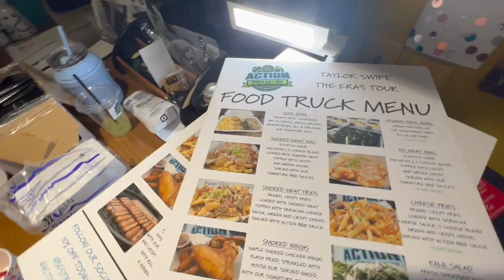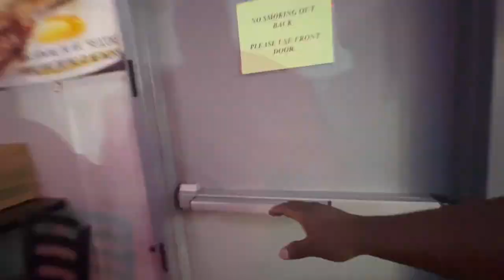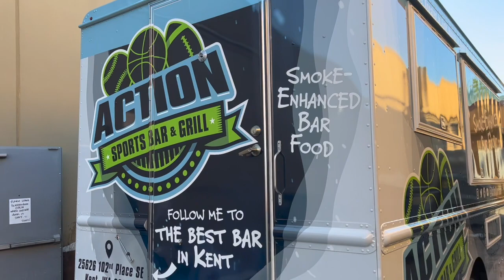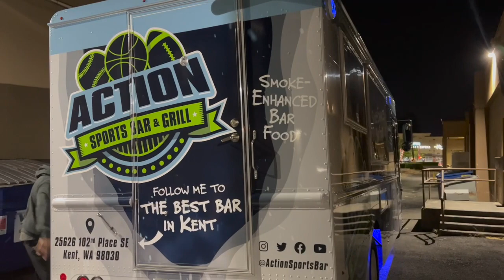Action Food Truck serving at Taylor Swift Pt 1 HD 720p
Day in the life of a bar/food truck owner. Behind the scenes for the Taylor Swift Eras Tour at Lumen Field in Seattle, Washington.

Action Sports Bar & Grill is located in Kent Washington. We have an amazing staff, 9 pool tables, APA, BCA and TAP billiards leagues. 5 "Darts Live" boards, a rocking sound system with delicious food and drinks. The addition of our new Action Food Trucks will expand catering operations and give us an opportunity to do some much needed feeding ministry in our community.